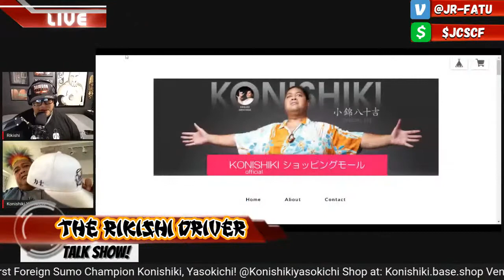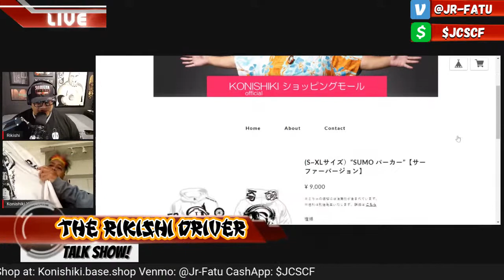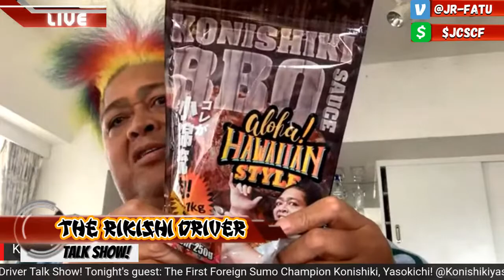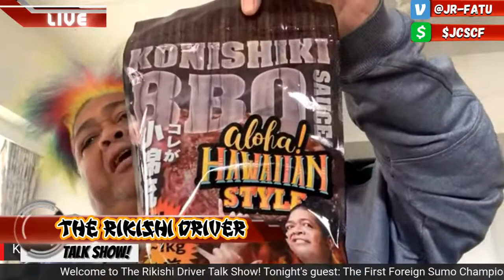The Rikishi Driver Talk Show - Episode 13 (Special guest: Konishiki, Yasokichi)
Rikishi is joined by The First Foreign Sumo Champion: Konishiki, Yasokichi!